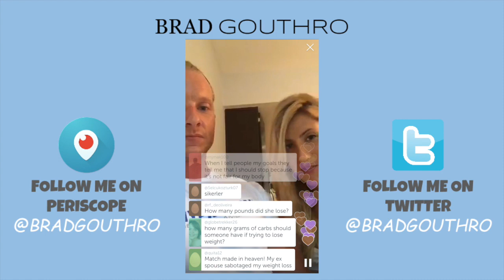SHOULD YOU SHARE YOUR FITNESS GOALS WITH OTHERS?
Hey Live Lean Nation, on today's BGTV vlog we're sharing last night's Live Lean Scope of Jess and I giving our differing opinions on if you should share your fitness goals with others.